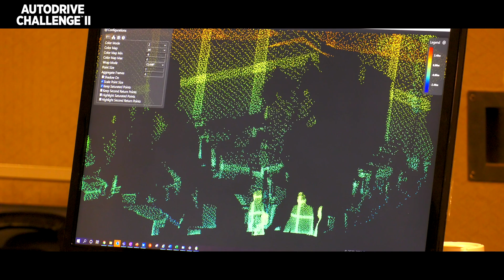Autodrive Challenge II: Fall Kickoff Highlights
A look back at the all Kickoff Highlights for Autodrive Challenge 2 from Ann Arbor, MI in September 2021.